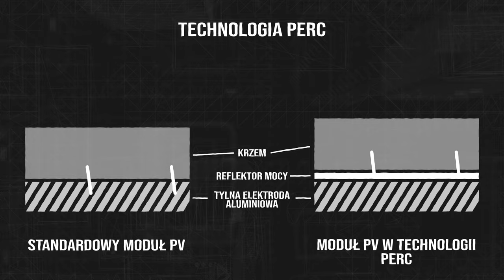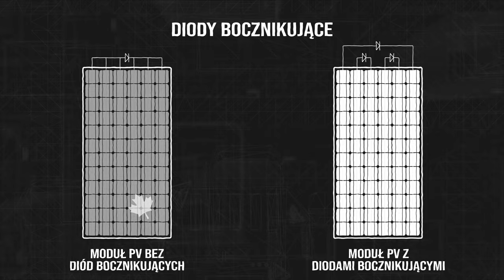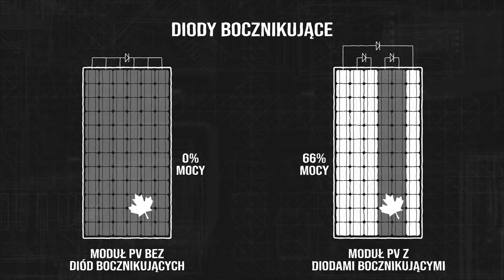☀️Jaki MODUŁ FOTOWOLTAICZNY wybrać? - Technologie w modułach PV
Marketingowe hasła, zwłaszcza te bazujące na anglicyzmach, mogą przynieść niespodziewany efekt i zamiast zaintrygować - zniechęcą. Rozjaśniamy zatem większość z nich. Zaczynamy od modułów fotowoltaicznych.